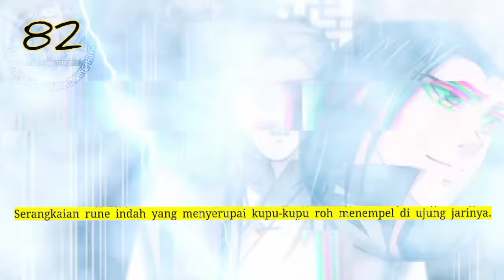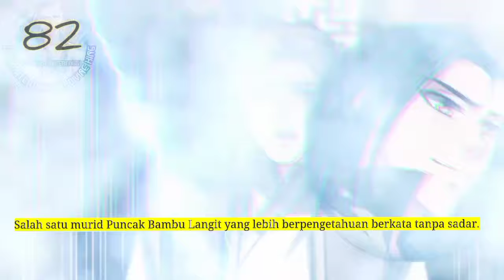Raja Beladiri Tertinggi season 82